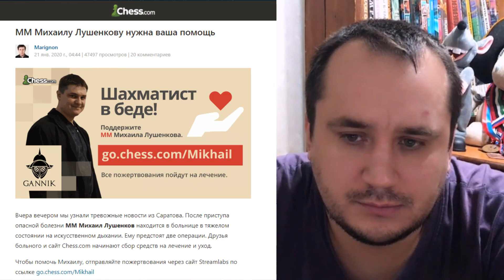МИХАИЛУ ЛУШЕНКОВУ НУЖНА ВАША ПОМОЩЬ! ШАХМАТИСТ В БЕДЕ. ОБРАЩЕНИЕ КО ВСЕМ!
Реквизиты для поддержки Михаила Лушенкова:
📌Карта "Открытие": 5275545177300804